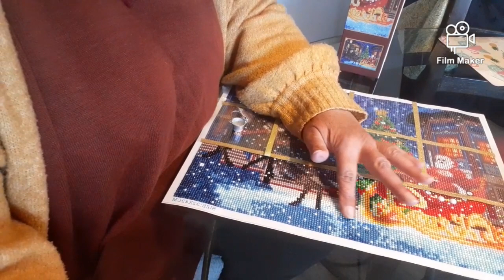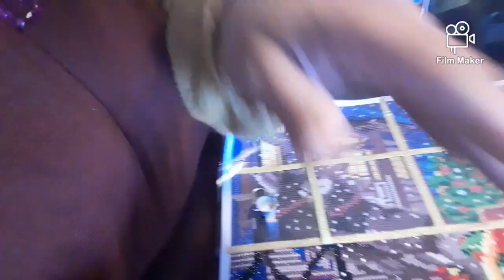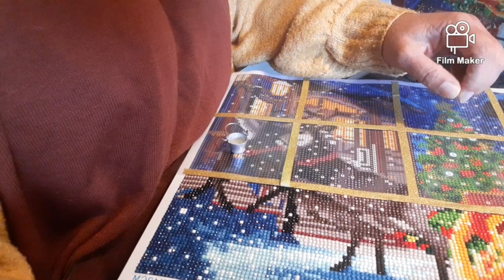Petit retour toile de.noel de chez Action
RAS.
super qualité topissime